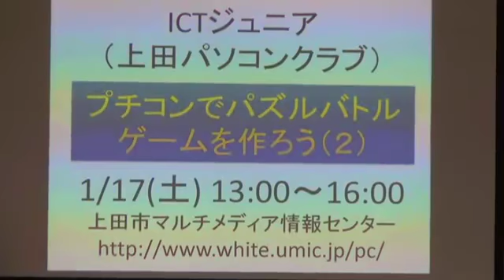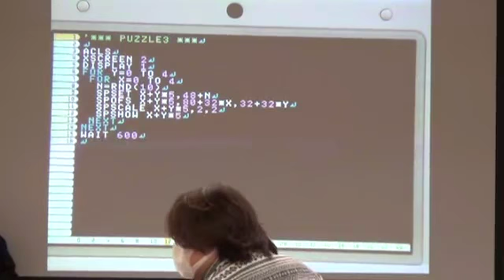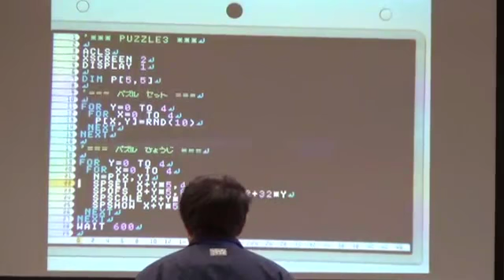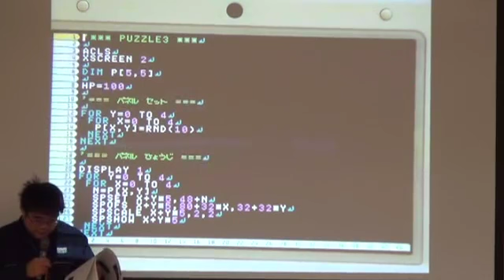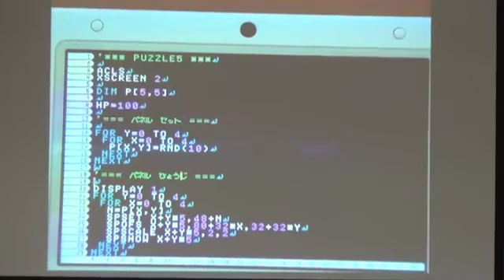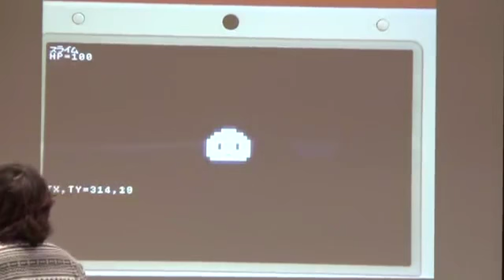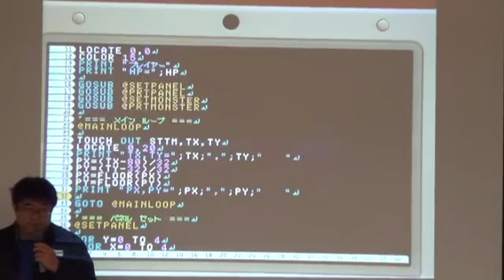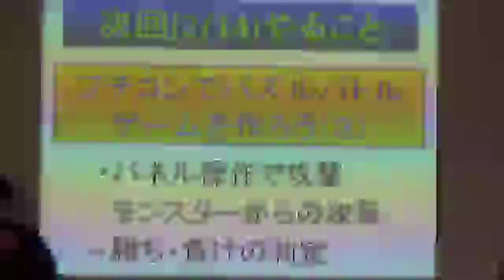プチコンでパズルバトルゲームを作ろう（2）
2015/1/17に開催した、ICTジュニア（上田パソコンクラブ）平成26年度後期「プチコンでパズルバトルゲームを作ろう（2）」の中継録画です。45分のダイジェストです。
前回に引き続き、プチコン3号でパズルバトルゲームを作りました。
今回は、敵のモンスターを表示させる、数字パネルをタッチで操作するプログラムを作りました。その他、数字パネルの数を配列変数に記憶させる、プログラム内の構造を変えてサブルーチンにするなど、プログラム内部の改造をしました。